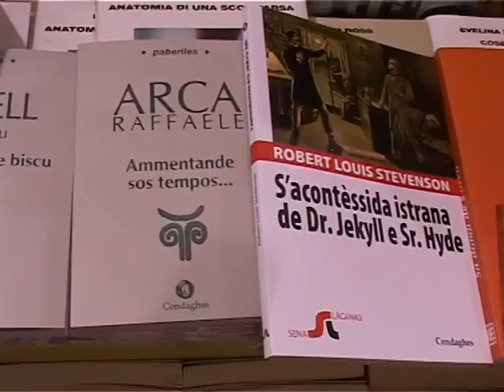progetto bilinguismo creschet 18 10 13